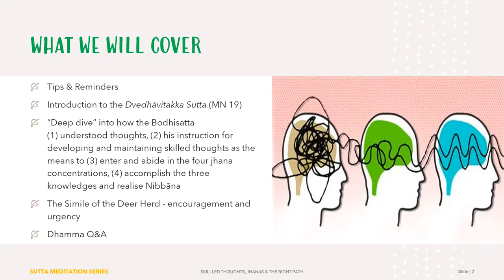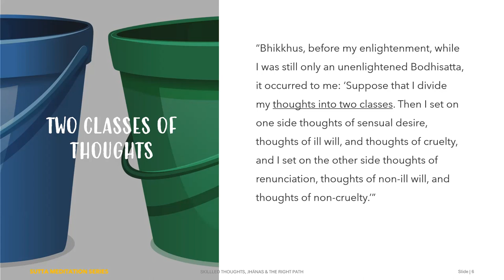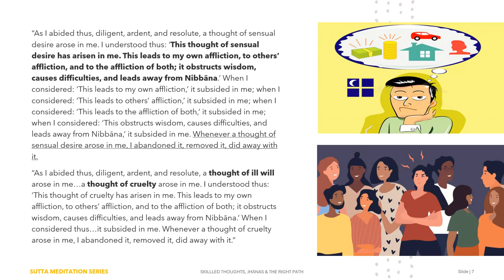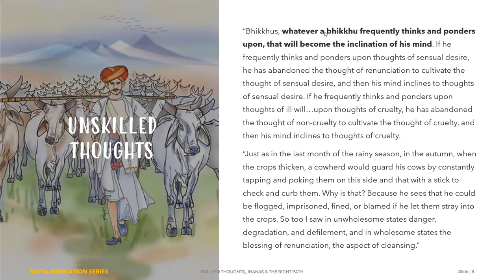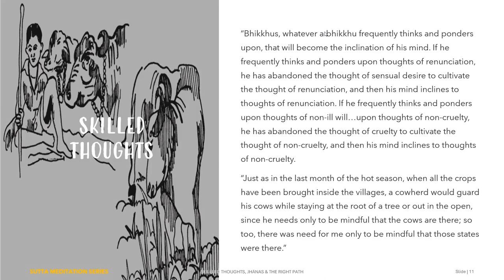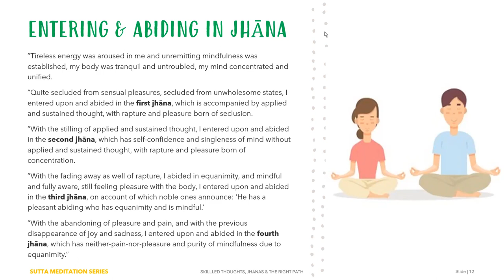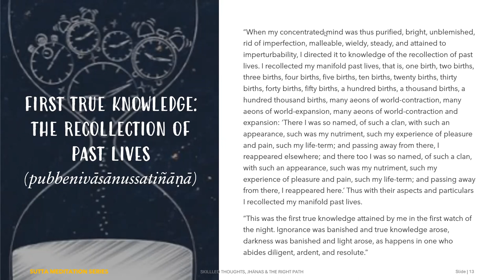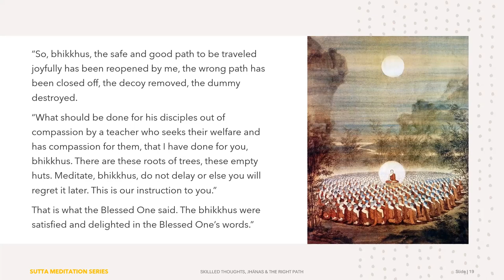SKILLED THOUGHTS, JHĀNAS & THE RIGHT PATH - Dvedhavitakka Sutta (Full Session, Poya)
This is the FULL DHAMMA SESSION, conducted on VAP POYA (9 October 2022) via zoom, on "SKILLED THOUGHTS, JHĀNAS & THE RIGHT PATH"

We examine the Dvedhāvitakka Sutta (MN 19), where the Buddha gives an account of what he did as the unenlightened Bodhisatta to develop the mind towards Nibbāna.  It's a very inspiring and useful teaching that we can learn and incorporate into our practice, to develop the Noble Eightfold Path.

**Please note - we are examining this teaching from the Buddha with the aspiration for the supramundane development of the Noble Eightfold Path**

Note - the short 10 minute meditation around the 40min mark has been included in this recording.

In this Dhamma session, we cover:
— Introduction to the Dvedhāvitakka Sutta (MN 19)
— “Deep dive” into how the Bodhisatta
(1) understood thoughts, (2) his instruction for developing and maintaining skilled thoughts as the means to (3) enter and abide in the four jhana concentrations, (4) accomplish the three knowledges and realise Nibbāna
— The Simile of the Deer Herd - encouragement and urgency

As part of this Dhamma session, we will address some of the misconceptions around thinking or dealing with thoughts in meditation, attaining the jhanas and how to know you have entered into each one, as well as certain difficulties regarding the jhanas. We will also briefly look at how to develop the three knowledges. It is useful to remember the four jhanas and three knowledges are part of the trainee's mode of progress.

Some of the suttas covered directly or indirectly in this session:
— Mahācattārīsaka Sutta(MN 117)
— Saḷāyatanavibhaṅga Sutta (MN 137)
— Sekha-pāṭipada Sutta (MN 53)
— Mahāassapura Sutta (MN 40)
— Alagaddūpama Sutta (MN 22)
— Dukkhadhamma Sutta (SN 35.244)
— Bhoga Sutta (AN 5.227)
— Mahāvedalla Sutta (MN 43)
— Avijjā Sutta (AN 10.61)
— Akusalarāsi Sutta (AN 5.52)
— Cūḷavedalla Sutta (MN 44)
— Cūḷasuññata Sutta (MN 121)
— Pubba Sutta (SN 51.11)
— Samādhibhāvanā Sutta (AN 4.41)
— Vibhaṅga Sutta (SN 51.20)
— Cūḷaniddesa (PTS 1049, explanation 475)
— Suttatthasamuccayabhūmi (Pe 6)
— Dhammacakkapavattana Sutta (SN 56.11)
— Pariññeyya Sutta (SN 56.29)
— Hārasampātabhūmi (Pe 7)

Bohoma pin (much merit) to the person who requested this sutta.